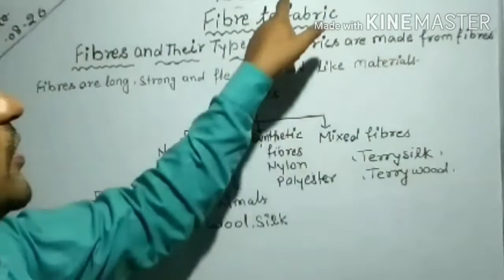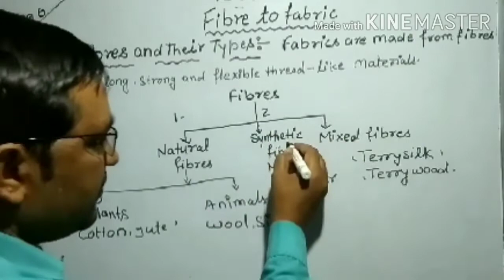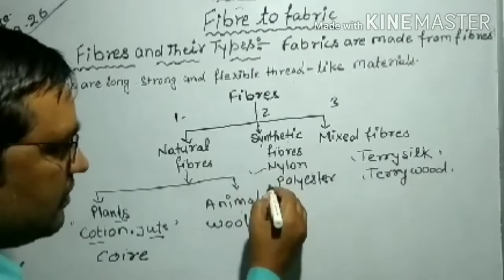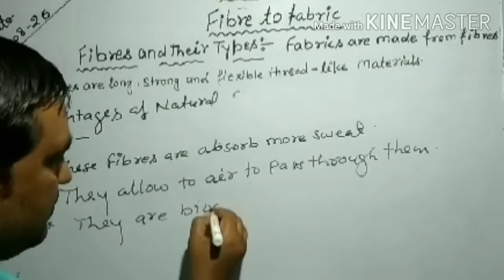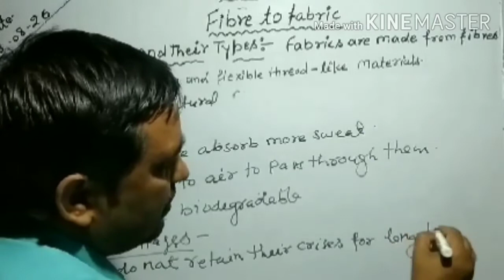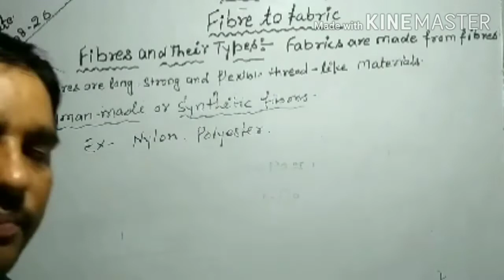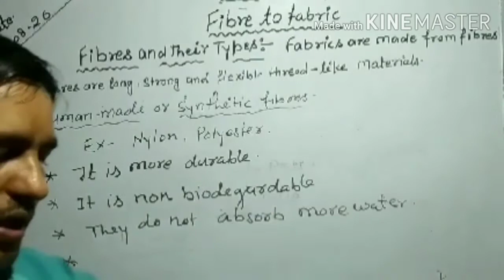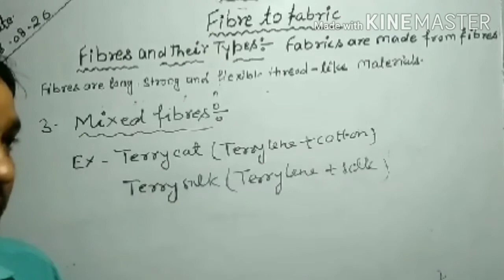Class 6 Science fibre to fabric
In this video we will know about fibre to fabric